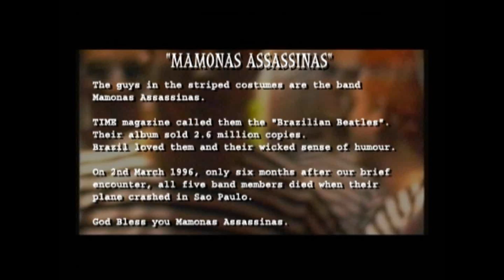GANGgajang Meets Mamonas Assassinas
In September 1995 GANGgajang met the Brazilian band Mamonas Assassinas (dressed in striped prison clothes) back stage at a surreal TV show in Rio De Janeiro called "The Seu Boneco Show."
They were a satirical rock band and hugely popular in Brazil selling millions of records.
"Time" magazine called them "The Brazilian Beatles".
On 2nd March, 1996, only six months after this filming was done, the whole band died when the lear jet they were travelling in crashed into the Cantareira mountain range.
God bless you Mamonas Assassinas, it was a pleasure to meet you.
Dinho
Samuel Reoli
Júlio Rasec
Sérgio Reoli
Bento Hinoto
R.I.P.